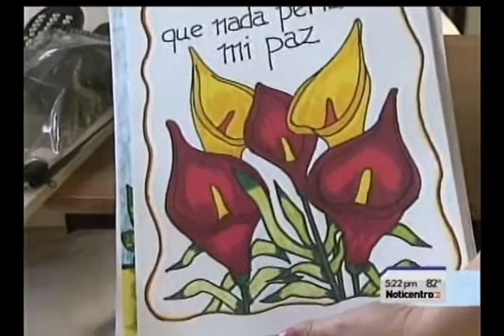Proc Salud NOTICENTRO 5PM 2012 07 04 0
Caso de José David Robles pide ayuda y que se reinstale el servicio de ama de llave.